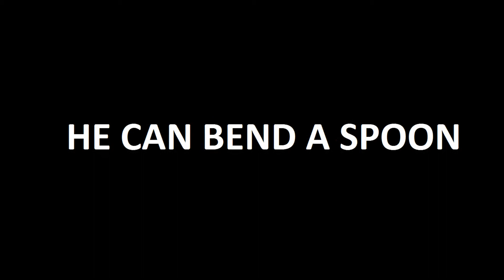CHANNEL OPENING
new channel opning for my channel obviously